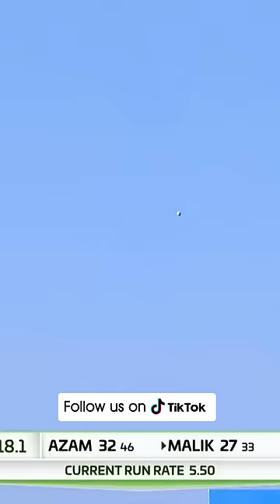ShoaibMalik vs Sulieman Benn | 6️⃣-6️⃣-4️⃣-6️⃣-6️⃣-6️⃣ PAKvWI SportsCentral PCB MO2A